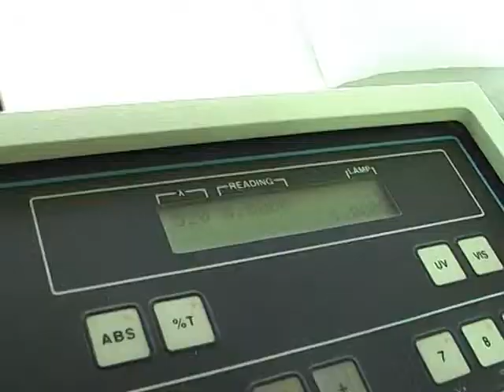INTA ARROZ 05 Fitopatología